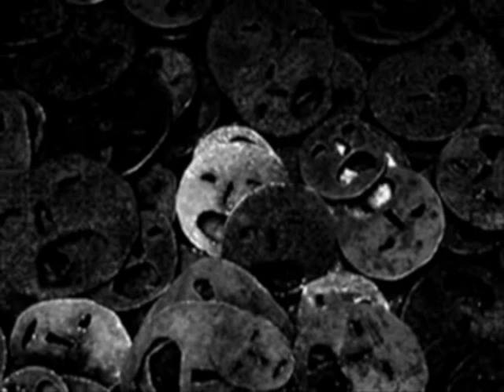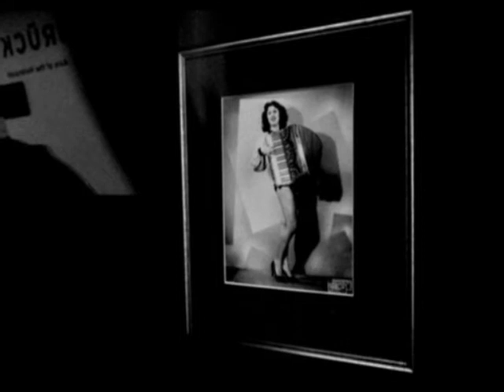giornata della memoria 2013 - lux aeterna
shoah - fotografia Giovanni Gennari - video Roberto Pierini